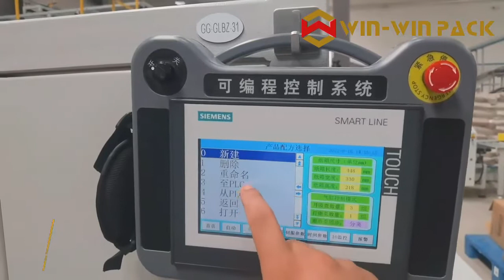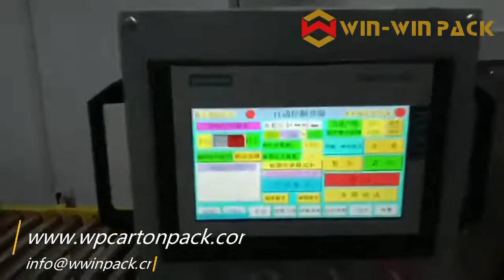WIN-WIN PACK Fully automatic servo carton erector with carton sealer/Case erector/Tapping machine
Full automatic servo carton erector can automatically adjust the packaging range ofmachine. People only needs to input the size of cartons into the touch screen in advance, and set the name or code of each size, such as setting A / B / C number. When the people wants to pack A carton, it only needs to select it in the touch screen and click the "Confirmed" button, and the machine will automatically adjust according to the size of A carton. This machine saves the time of adjustment, and because it is controlled by a servo motor, so the operation is very stable. The horizontal feeding storage is also convenient for manual carton placement.

If you have any question, please kindly contact with us.
WIN-WIN PACKAGING MACHINERY CO., LTD